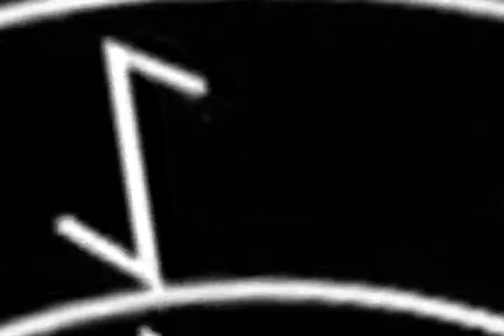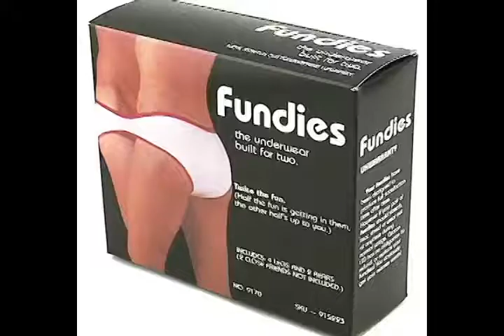Boyd Rice Radio Debate with Bob Larson Day 1, Part 3 of 5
Industrial music pioneer Boyd Rice and Christian radio sensationalist Bob Larson duke it out in one of the most satisfying radio dialogues ever.